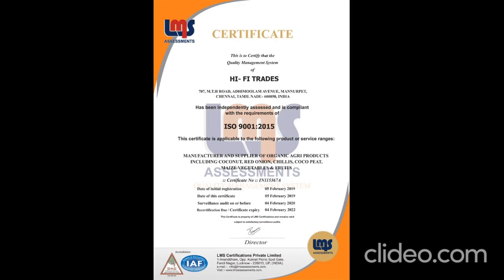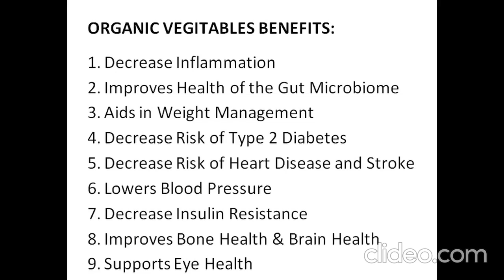QUALITY VEGITABLES - BENEFITS - Hi-Fi TRADES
YES. We Hi-Fi Trades, India is leading supplier of Coir Products like Cocopeat. ..coir fiber an Organic Grower like... Neem. ...we are having proverb that Genuine. .Quality. ..Delivery on Time. We are proving now